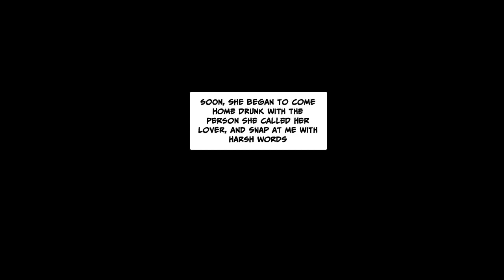Ordered by mother to steal lingerie at midnight… the owner caught and interrogated me [Manga dub]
Hello Guys Its Manga And Anime_God.I Make Exclusive Dragon Ball Content Everyday!
Including SHOUT-OUT Every Month,Your Suggestions Also Included!